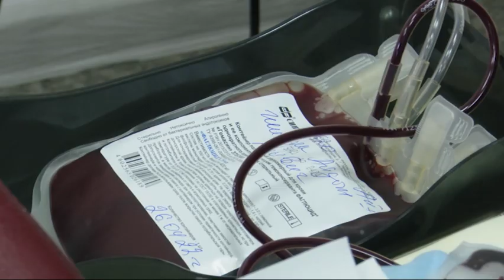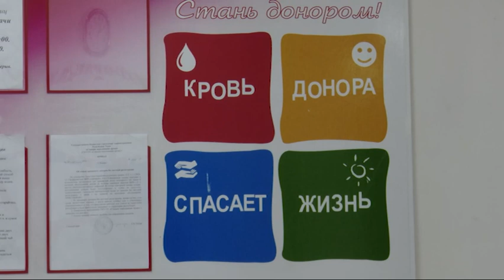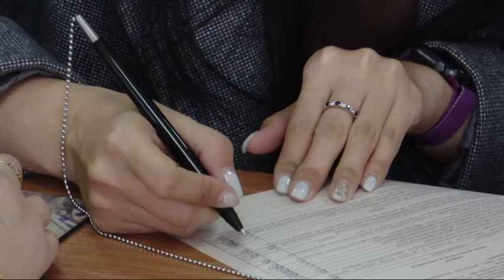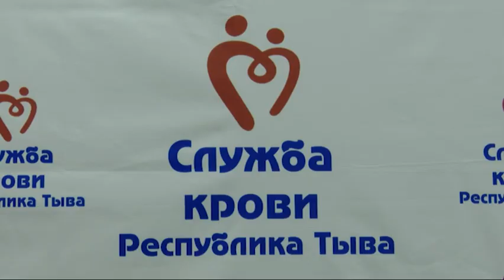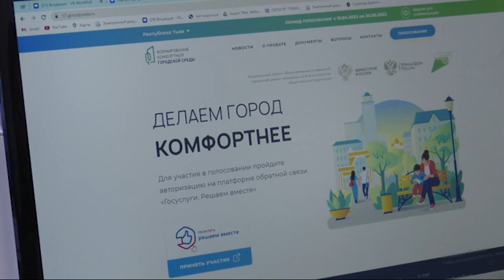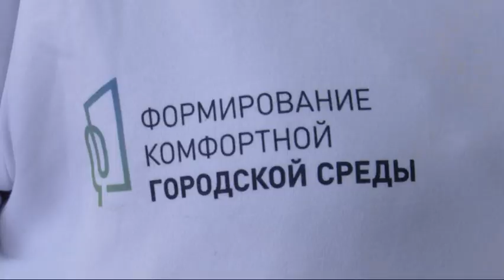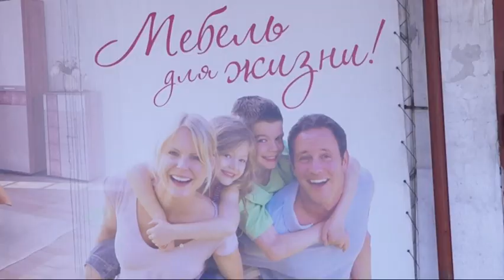Главные новости дня на "Тува 24" (эфир от 26.04.2022)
Главные новости дня на "Тува 24". Ведущая – Айдана Ховалыг. В этом выпуске:

- В Туве объявлен особый противопожарный режим
- Волонтеры Тувы сдают кровь для пострадавших в Донецке и Луганске
- Теперь школьные парты производят и в Туве
- В автобусах Кызыла появились видеокамеры